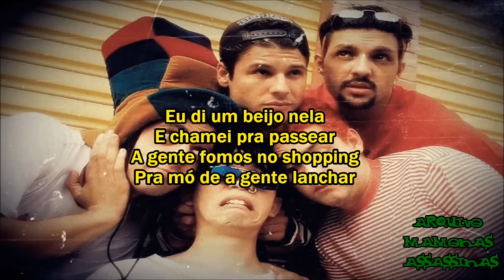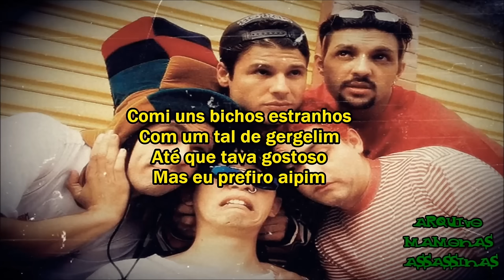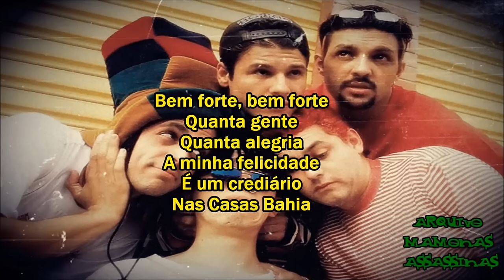CHOPIS CENTIS (LETRA)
por causa de direitos autorais, este video não pode ser reproduzido em aparelhos celulares.